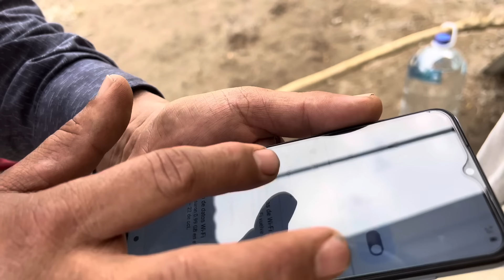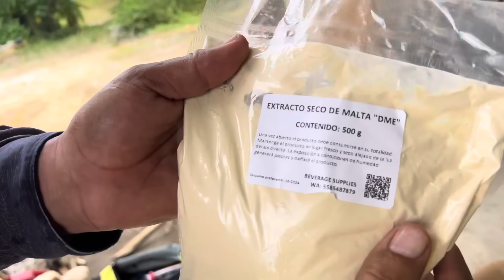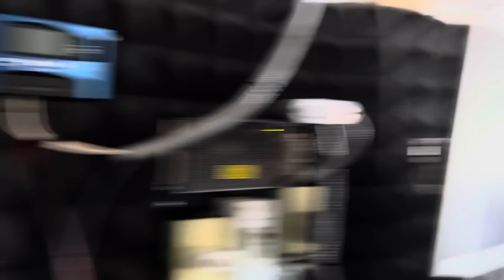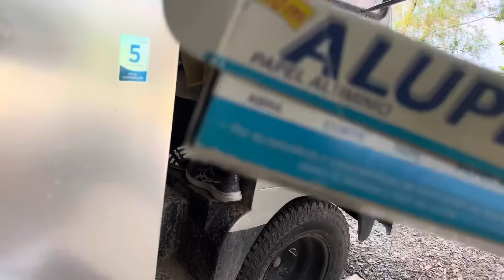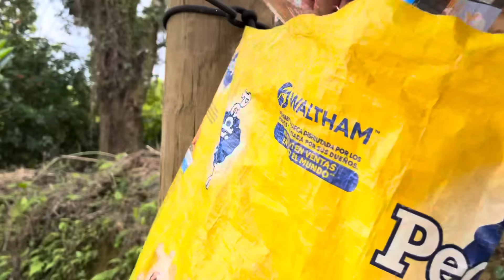Si me das el trabajo no podré dormir Javier es papa soltero y vino por el SI